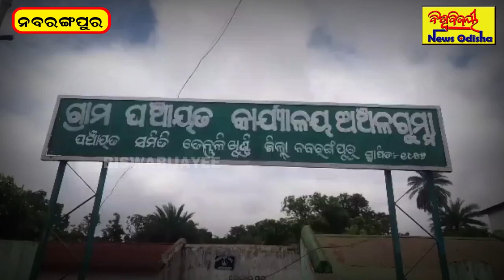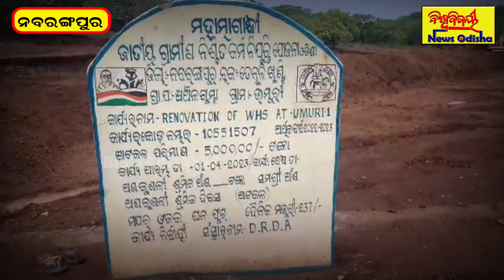ମହା ଦୁର୍ନୀତିର ଗନ୍ତାଘର ପାଲଟିଛି ତେନ୍ତୁଳିଖୁଣ୍ଟି ବ୍ଳକ !